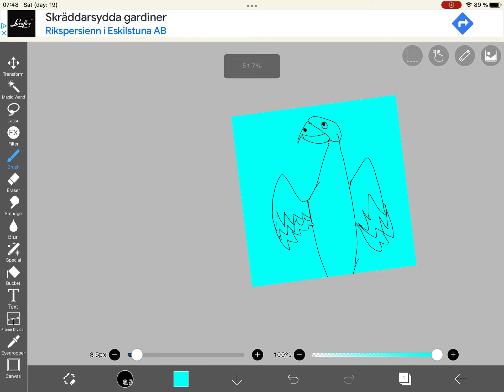Epic gift for neon BIRD